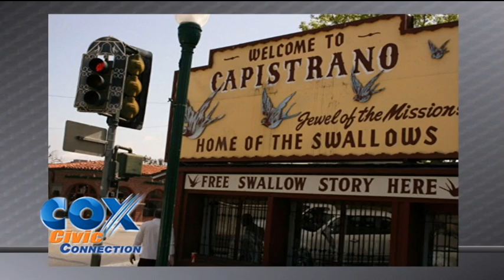City of San Juan Capistrano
Lacy Kelly with ACCOC visits with Sam Allevato, the Mayor for the City of San Juan Capistrano to discuss that's City's current events and latest political climate.